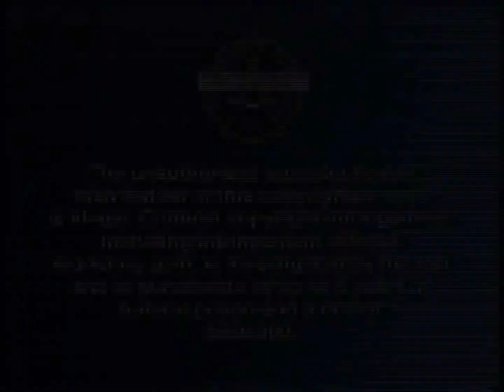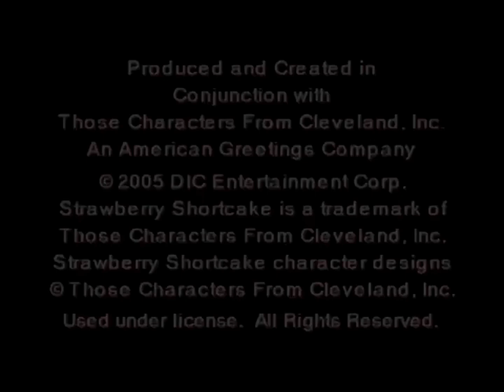Opening to Robots 2005 VHS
Here's the order:
1. FBI Anti-Piracy Warning Screen
2. 20th Century Fox Home Entertainment logo (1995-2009)
3. Coming Soon to Theaters
4. Ice Age 2: The Meltdown Teaser Trailer
6. Strawberry Shortcake Video & DVD Trailer (2005)
7. Coming Soon to DVD & Video
8. Fantastic 4 Trailer
9. Millions trailer
10. The following film has been modified...
11. Rated PG bumper
12. 20th Century Fox logo (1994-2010)
13. Blue Sky Studios logo (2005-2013) (Robots variant)
That's it.